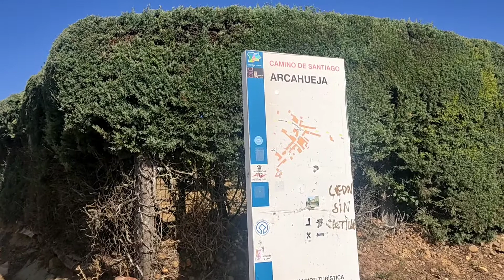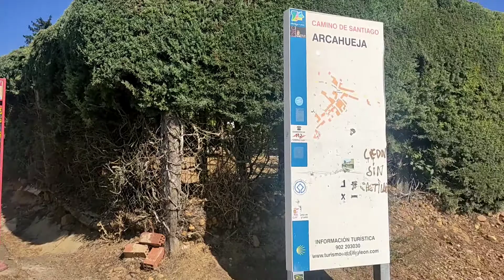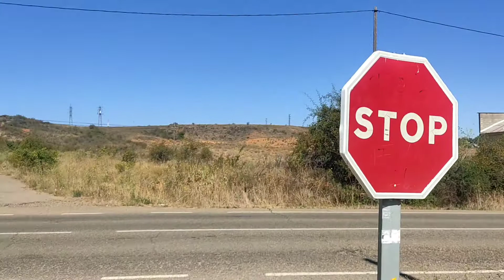Camino de Santiago 2021, Puente Villarente to Leon, Ep.9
Heading towards one of the major cities of the Camino Frances...Leon!